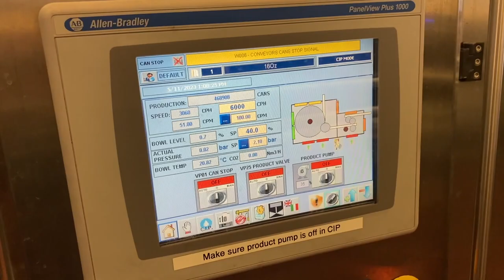Used filling line CFT for cans up to 10800 cph